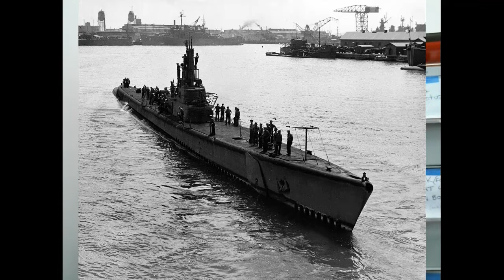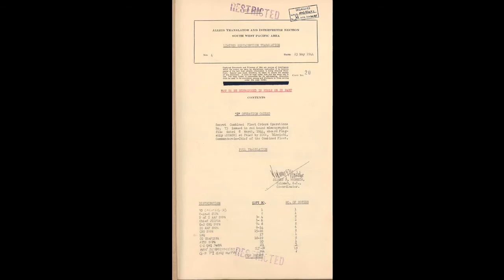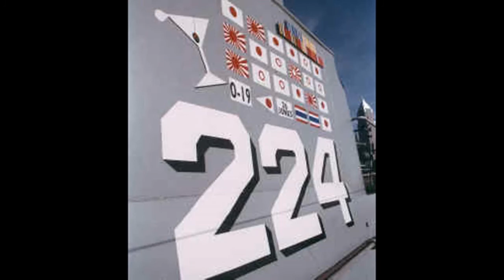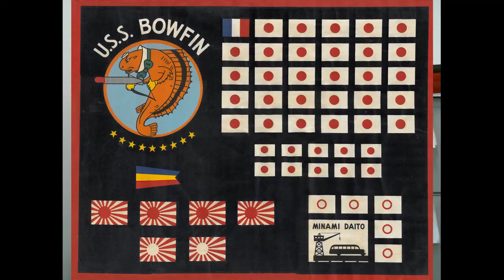Submarines in the Philippines - Secret Supply Missions and Rescues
Submarines in the Pacific during WWII were charged primarily with seeking out and destroying Japanese warships and shipping.  However, their stealth also made them valuable for special missions. U.S. submarines played a key role in the defense of the Philippines, delivering supplies and agents to support the guerillas, and also evacuating civilians and military or political leaders targeted by the Japanese.  These secret missions helped to lay the foundations for the creation of the Navy SEALs.